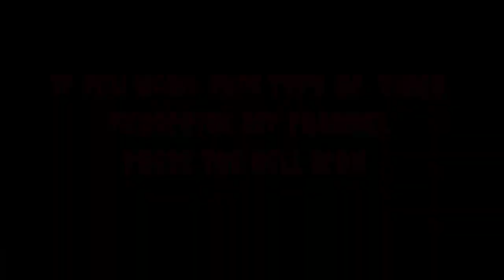Jitni Dafa || Parmanu || John Abraham || Cover Song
ভালো লাগলে লাইক দিন, কমেন্ট করুন আর শেয়ার করুন।

Disclaimer______________________